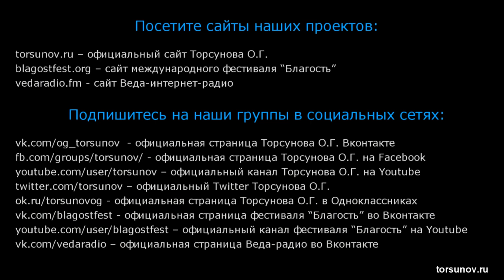Что такое стресс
В этом видео Олег Геннадьевич Торсунов рассказывает что такое стресс.

Вы можете поддержать команду посильным взносом , которая ведет Ютуб канал Счастье рядом❤️👇

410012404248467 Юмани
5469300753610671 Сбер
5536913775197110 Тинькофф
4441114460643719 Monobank